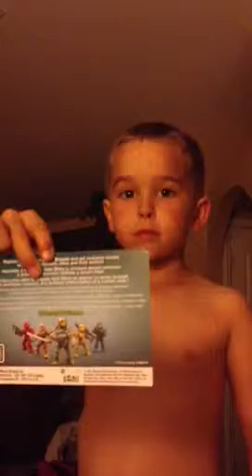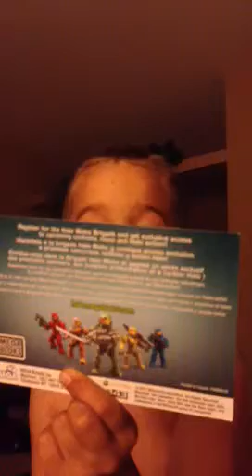Sweet talkin mama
He tried...